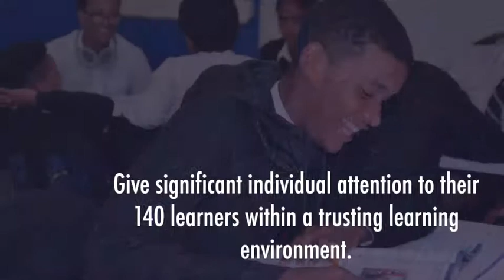School of Hope_2019